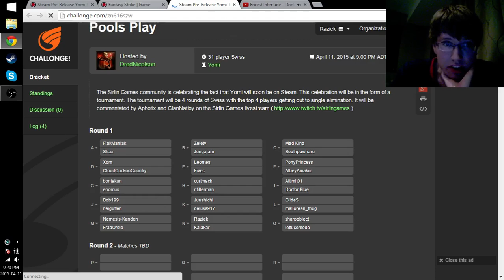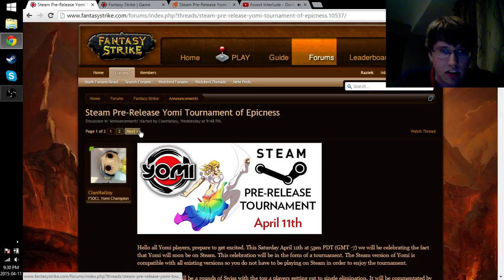[Yomi] Steam Swiss R1 - Raziek (Zane) vs. Kalakar (DeGrey, Geiger)